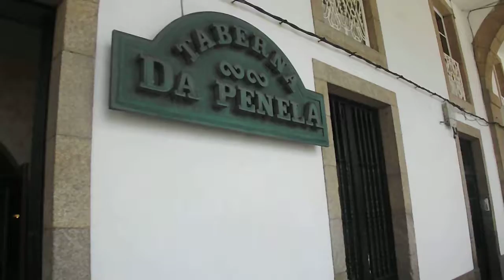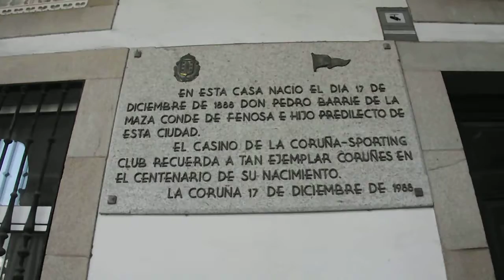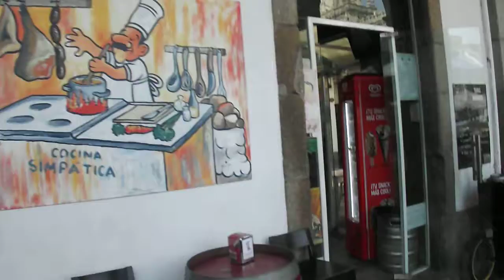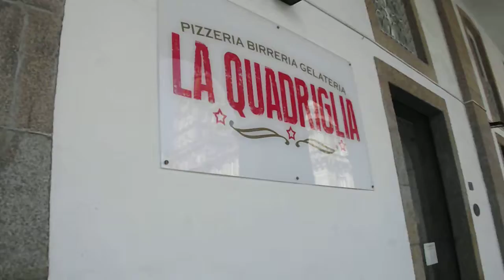PRAZA MARIA PITA Y CALLE CAPITÁN TRONCOSO A CORUÑA